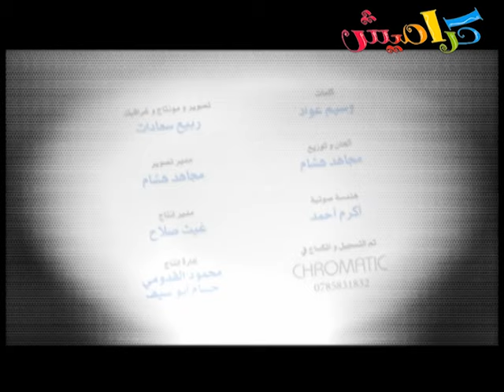فاصل عم ساعد ماما - سجى حماد| قناة كراميش Karameesh Tv